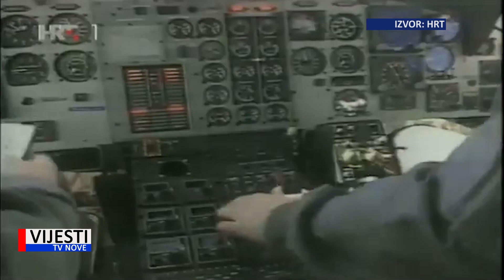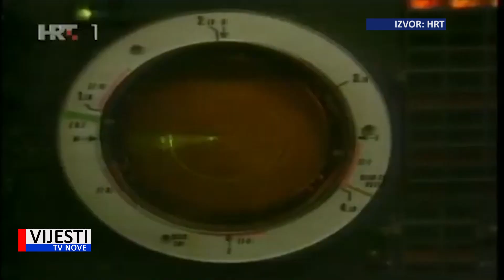Vijesti TVN - Razgovarali smo s pilotom Vladom Petelincem iz Pule